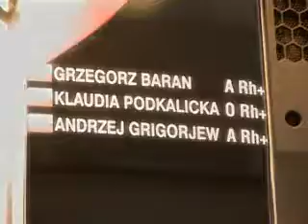Lata przygotowań do Dakaru